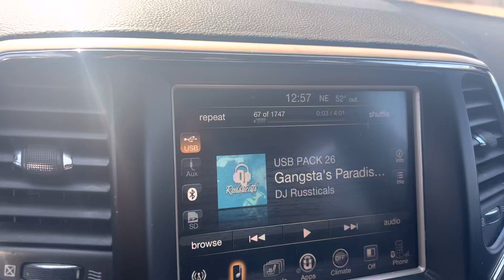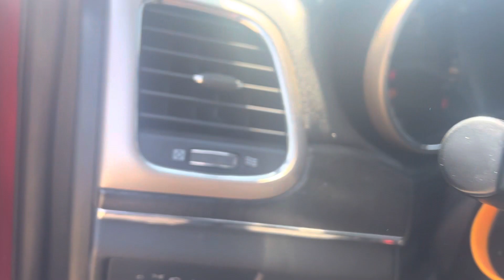Gangsta Paradise “24hz Demo”